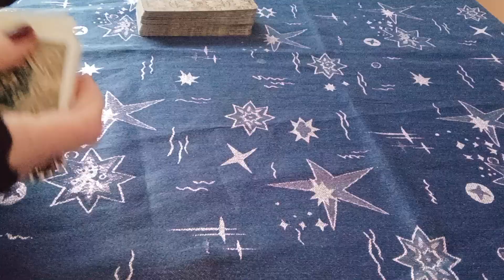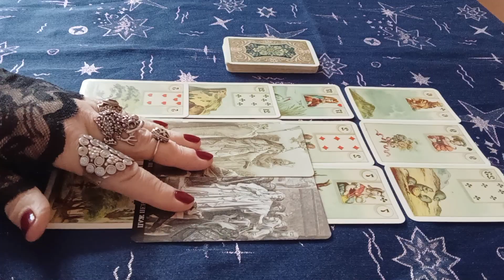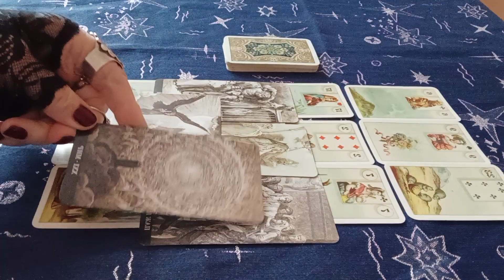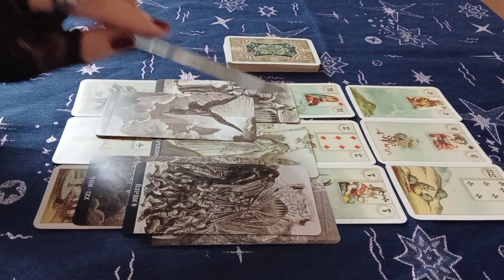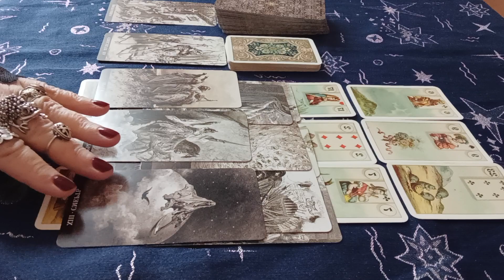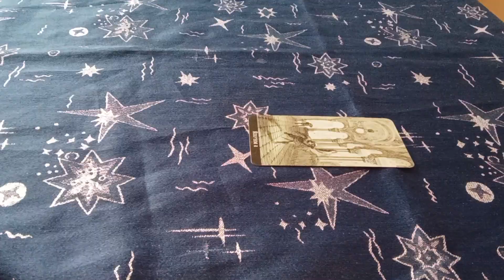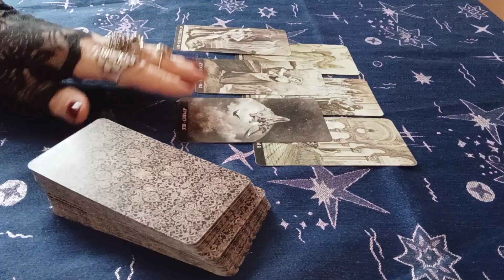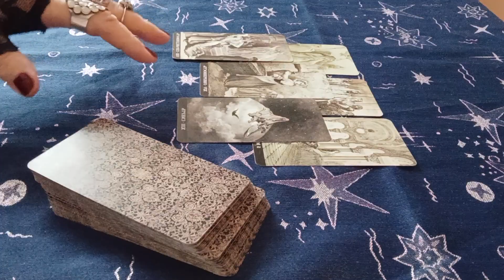🎥Тайна горы Кайлос#тарорасследование